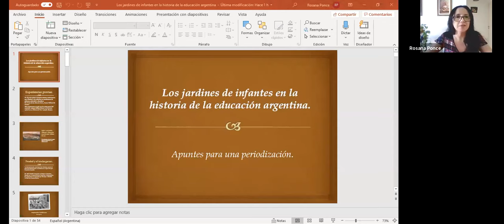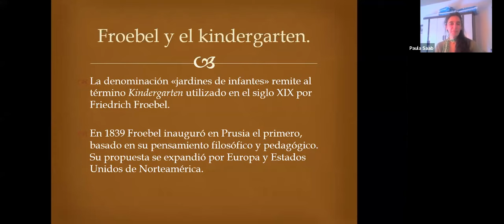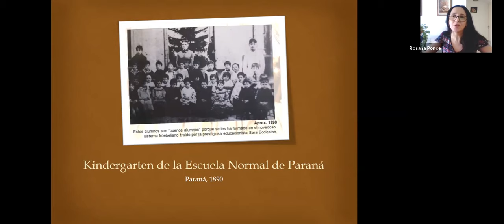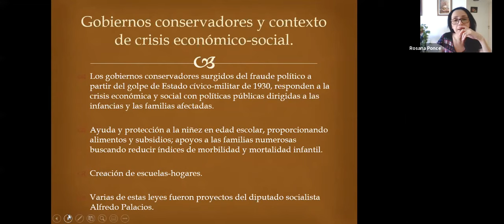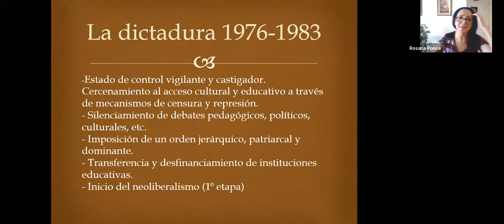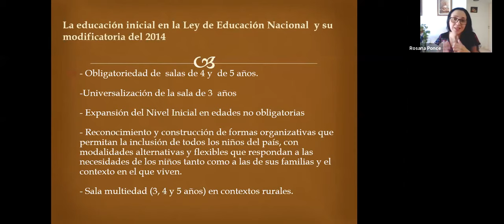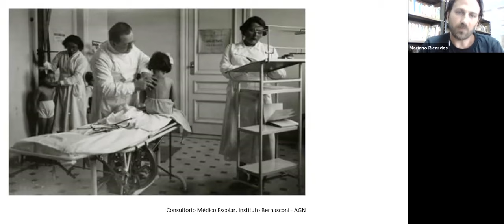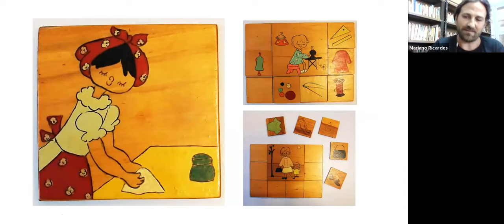Sentidos históricos de la educación inicial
por Rosana Ponce, Roberto Botarini, Mariano Ricardes y Ana Paula Saab.